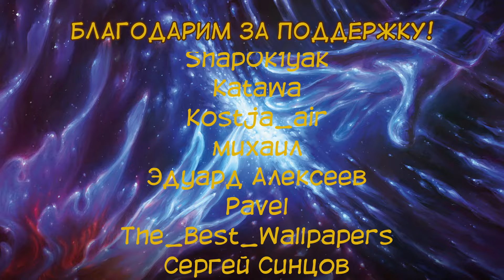MTG Arena | Обзор колоды Mono Black Discard | Explorer BO3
Привет! Добро пожаловать в Клуб адептов кухонной Магии!
Прямые эфиры MTG: Arena, анпакинги запечатанной продукции и общение в чате! Присоединяйтесь!

Расписание трансляций:
Вторник, 20:00 (мск)
Четверг, 20:00 (мск)